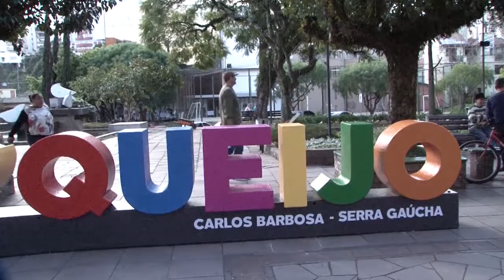Sartori destaca a força da comunidade em visita ao FestiQueijo na Serra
Considerado um dos principais eventos gastronômicos do Rio Grande do Sul, o Festiqueijo acontece até o dia 30 de julho, em Carlos Barbosa, na Serra. O governador José Ivo Sartori esteve na cidade nesse domingo (16) para visitar a 28ª edição do evento.